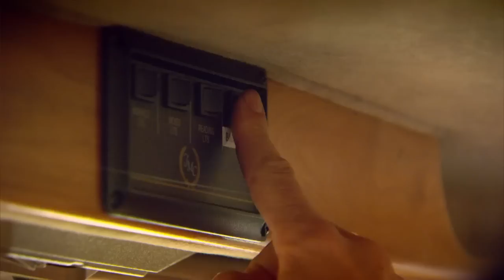Top Gear S22E03 Hammond Ambulance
Hammonds Ambulance